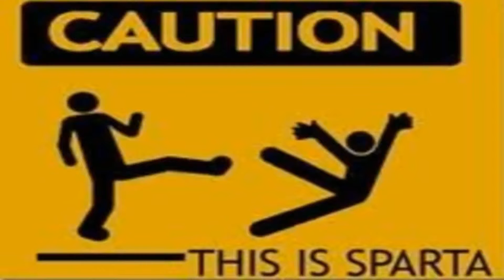THIS IS SPARTA